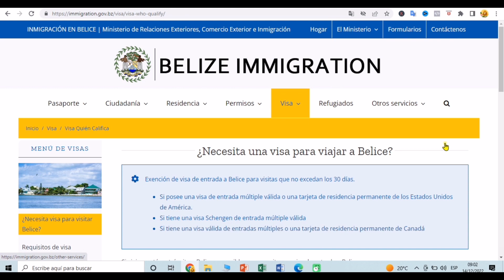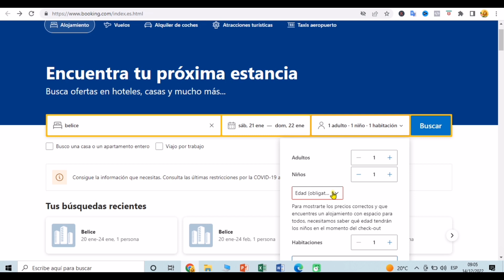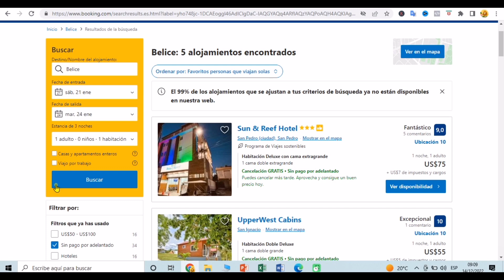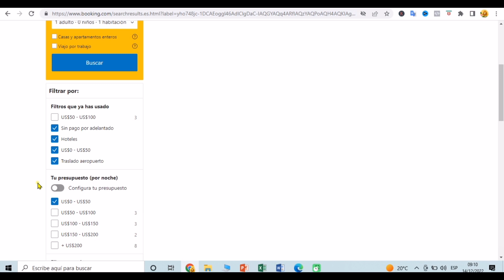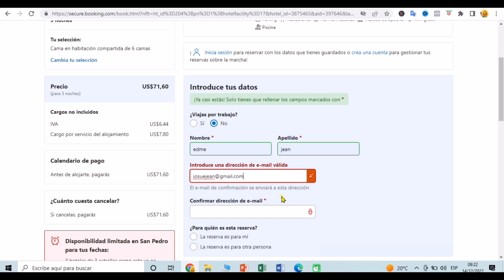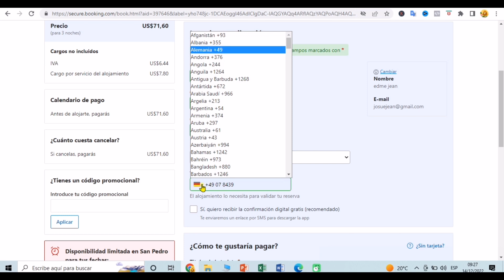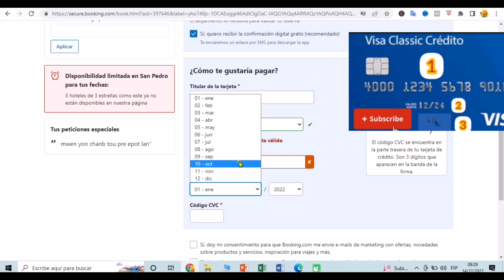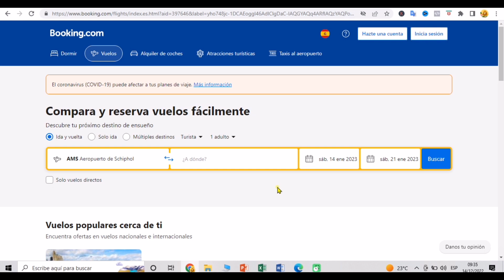Men koman pou antre Beliz san visa et fe rezevasyon hotel ou san peye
Abone pataje is se mwayen sa wap ka ede nou avance nap travay pouun pote bon jan enfomasyon pou nou
.html

ou menm ki ta renmen fè fanmiw vwayaje et ou menm ki ta renmen fe sa isi VIZITÈ nou pou ka aprann Koman pou solisite visa pou Canada ETAZINI Chili Brasil pou pa site tout pataje et abòne ou PAP regret klike nan lyen sa pou plis informasyon. Vizite,n 👇